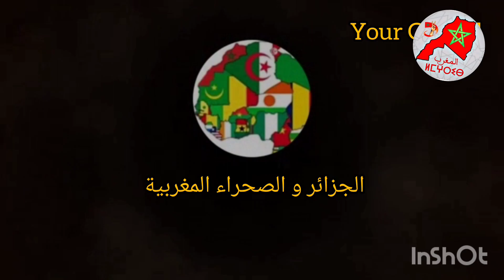رمضاني طالقين عليه دعاية فمواقع التواصل الاجتماعي؟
رضوان رمضاني ينفجر ضد الإشاعات التي تمس بالافراد في مواقع التواصل الاجتماعي

انتقد رضوان رمضاني ظاهرة المساس بالحياة الخاصة للأشخاص على مواقع التواصل الاجتماعي،  استهداف الأشخاص على مواقع التواصل الاجتماعي لا يقابله أي تحرك مؤسساتي أو قانوني.وشدد صاحب بدون لغة خشب، على أن الخلط بين حرية التعبير وحرية “العصير” باللغة ديال الوقت، أنتجه البعض بفعل فاعل وهذا إشكال الكبير”، مبرزا “انت ما من حقكش تقول ولكن المفروض أنك تحمل كل شيء حيت انت كتبان فالتلفازة أو عندك فايس بوك كتكتب فيه”.وتابع الإعلامي، في السياق ذاته: “لا سلطة ولا قانون ولا مؤسسة تتحرك كأنما الأمر يقع في مجرة أخرى ماشي فالمغرب المحكوم بالمؤسسات”.ومن جهته، استحضر الأكاديمي والأستاذ الجامعي عمر الشرقاوي، واقعة “صاحبة الفستان الأزرق” في مصر والتي تم تصوير رقصها في أحد الأعراس، ونشر الفيديو على مواقع التواصل الاجتماعي، لتتحرك عدد من المؤسسات للترافع والدفاع عن خصوصيتها المنتهكة.
وأبرز الشرقاوي، أن الوضع اليوم في المغرب شبيه بالتواطؤ الجماعي ضد الدفاع عن الحق في الخصوصية على مواقع التواصل الاجتماعي.وهبي يتوعدوخلال جلسة سابقة بمجلس النواب، أكد عبد اللطيف وهبي، وزير العدل، توجه وزارته لتشديد العقوبات ضد من ينشر صور الأشخاص على مواقع التواصل الاجتماعي، بغرض التشهير.
وشدد وهبي، على أن “المس بذمة الناس وشتمهم على مواقع التواصل الاجتماعي، لا علاقة له بحرية التعبير”، قائلا: “حرية التعبير شي وذمة الناس حاجة أخرى”.
ولفت وزير العدل، إلى أن “المس بذمة الناس وشتمهم وشتم آبائهم أو استعمال كلمات مخلة بالاحترام والأخلاق، كلها أفعال سيعاقب عليها القانون الجنائي”

أخنوش# مقالب_مضحكه# فيديوهات_مضحكة# مقالات# مقلب# فيديوهات_رومنسية#